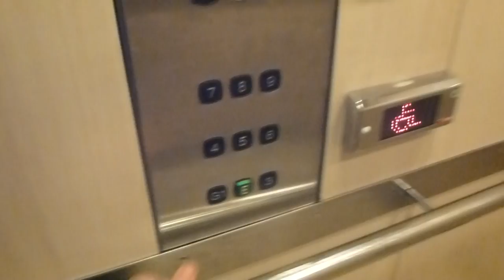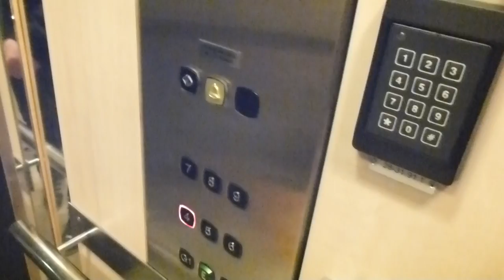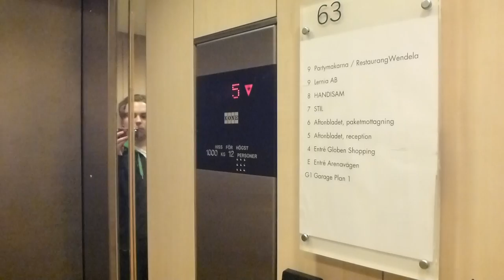KONE Modernised elevator @ Arenavägen 63